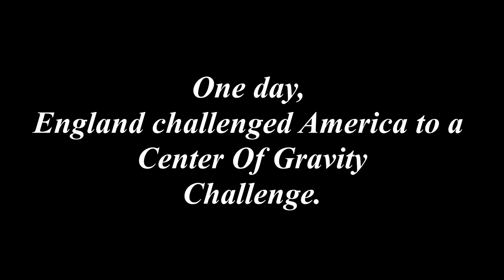{MMDxAPH} ~ Center of Gravity Challenge {UK Vs USA}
And America fails XDDD

❤️Motion❤️
MMD Kip

🧡Models🧡
Zeze and Kanaha/YM

💛Stage💛
saler1

💚Accessories💚
None

💙Effects💙
SSAO_Lite
Vignette
CameraScreen
ikClut_Lomograph in AnimeSky
LikeHDR